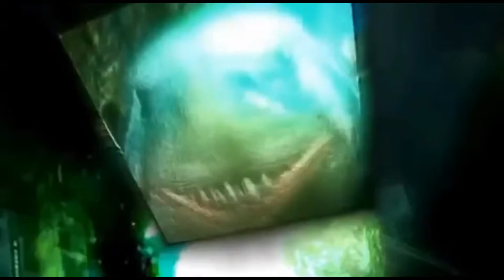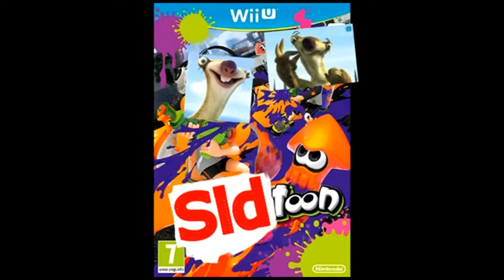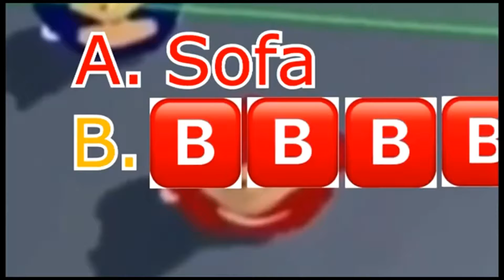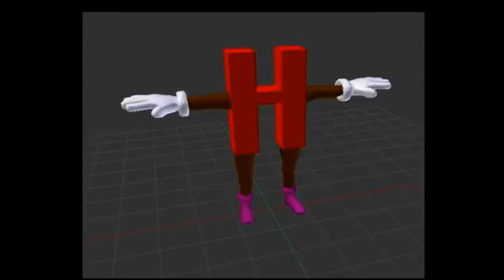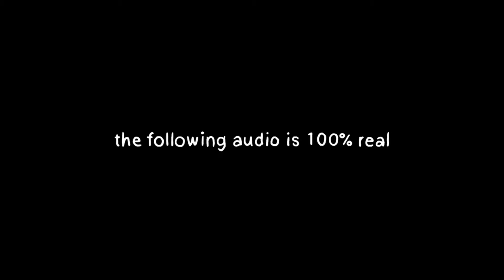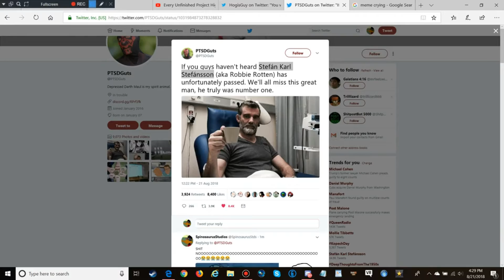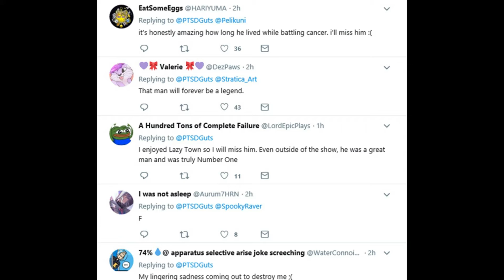Meme Series 1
[Revised Edition]

THE GREATEST VIDEO THAT EVER FILMED, MEME SERIES 1, IS NOW FINALLY HERE, AFTER 1 YEAR OF WAITING!!!
All the memes you saw in this video were made by ME, uploaded somewhere in my videos list.
and maybe I did this because grandayy and dolan dark were doing the same thing lol.